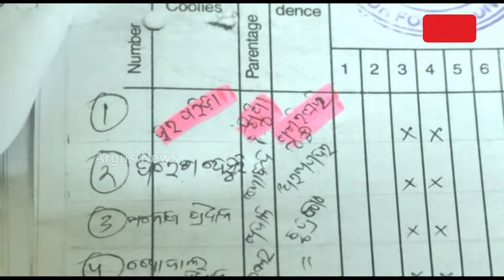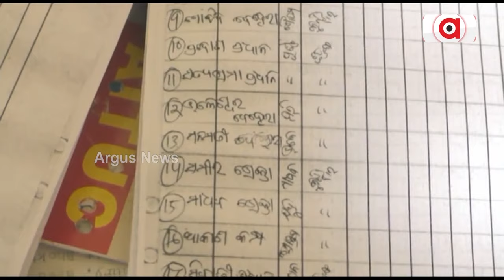ଜଙ୍ଗଲ ମନ୍ତ୍ରୀଙ୍କ ନିର୍ବାଚନମଣ୍ଡଳୀରେ ଜଙ୍ଗଲ ବିଭାଗର କେଳେଙ୍କାରୀ || Forest Department constituency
RTI ତଥ୍ୟରେ କାମ୍ପା ଫଣ୍ଡରେ ବଡ଼ ଘୋଟାଲାର ପର୍ଦ୍ଦାଫାସ୍ । ଆଦୌ କାମ ନ କରି 70 ଲକ୍ଷରୁ ଅଧିକ ଟଙ୍କା ଚଳୁ । ମୃତ୍ତିକା ସଂରକ୍ଷଣ ନାଁରେ ବନ ଅଧିକାରୀ ଓ ଠିକାଦାର ମାଲାମାଲ୍ ।